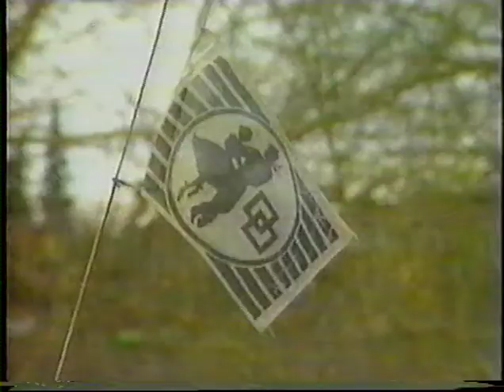k.d.lang - Promos 1987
This is a longer and better quality video of footage I've posted before . The clips date from 1985 to 87 and show k.d in concert with The Reclines and some early interviews.
WEA Record Sampler